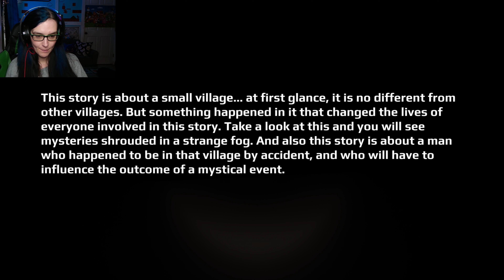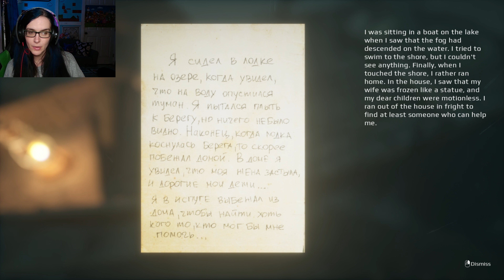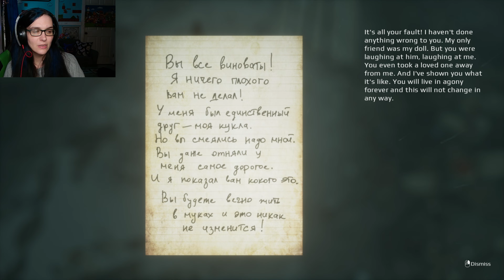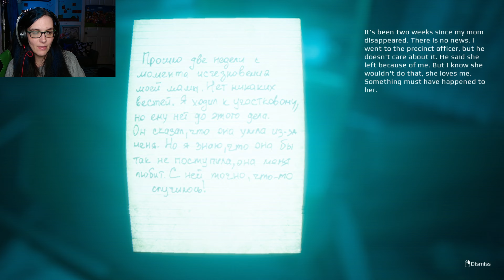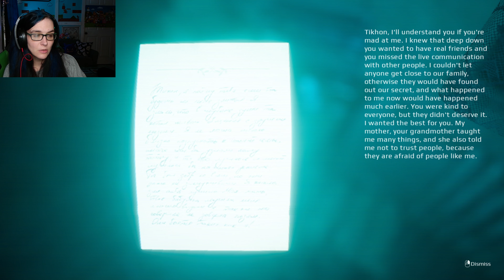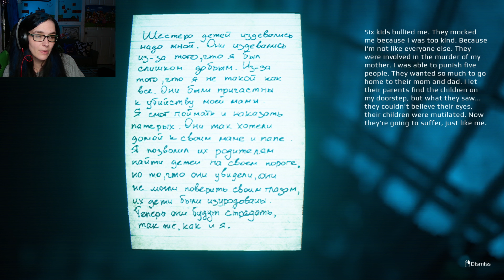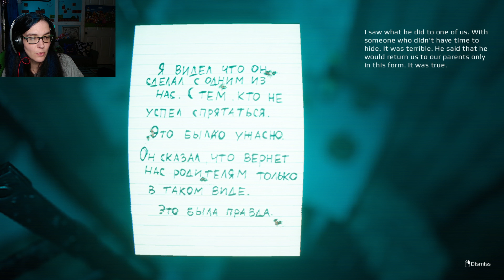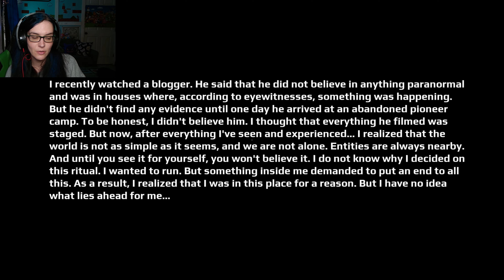What happened here? | Im Counting to 6 | Full gameplay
I love Emika Games and was so happy to wake up to a new release.

Like any Emika games  The graphics were beautiful , jumpscares were great and the atmosphere was really creepy  but I felt like the story mightve been rushed a little . I was just a little confused with it all at the end.

 Im Counting to 6 Description

YTurning onto an old road, the main character gets into an accident due to thick fog. Now he's trying to find someone who can help him. Forced to enter an old house, the main character finds himself trapped, from which it is not so easy to get out.
I'm counting to 6... on Itch.io

I'm counting to 6... on Steam